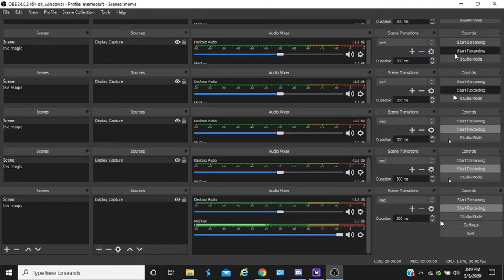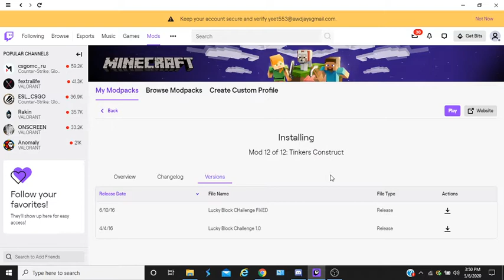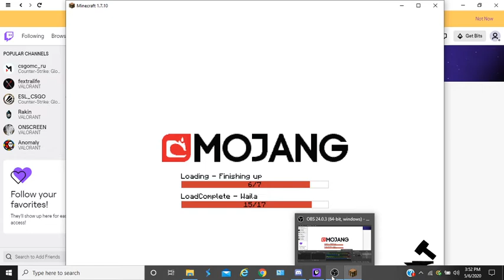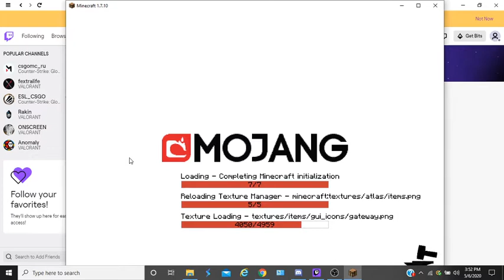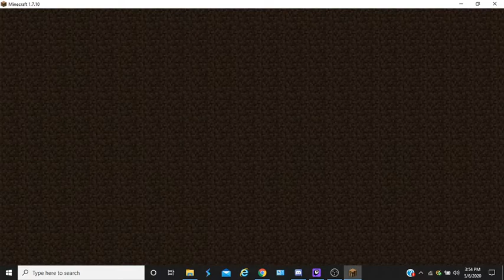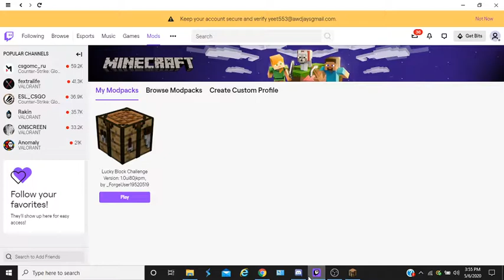Too lazy to edit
I to lazy
Plus I got scared fr